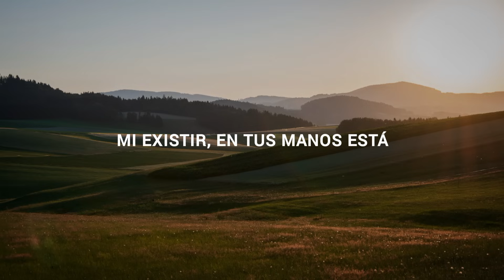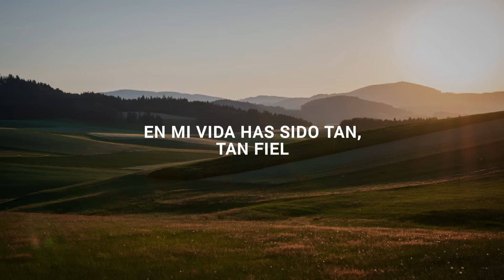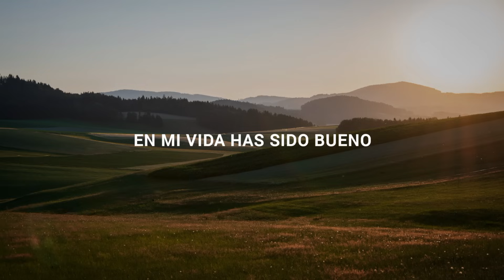La Bondad De Dios - Church of the city, Lleia Sharaé (Letra)